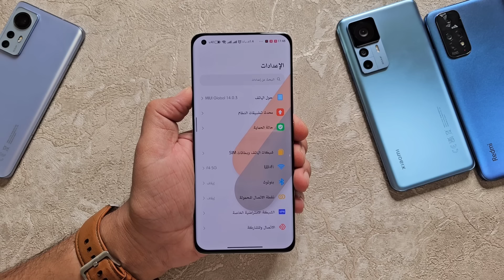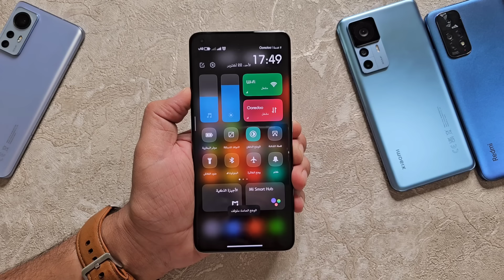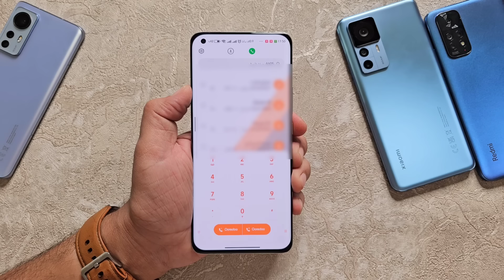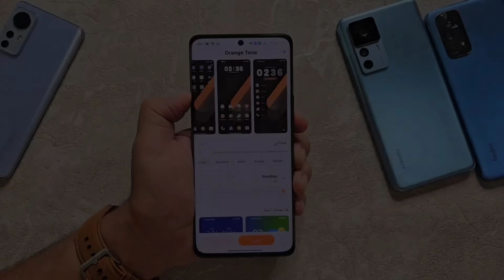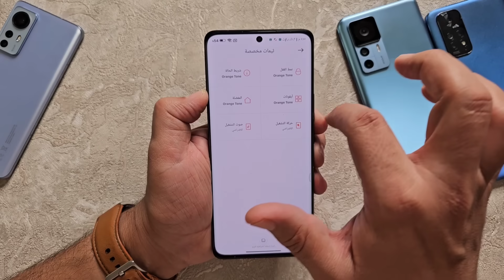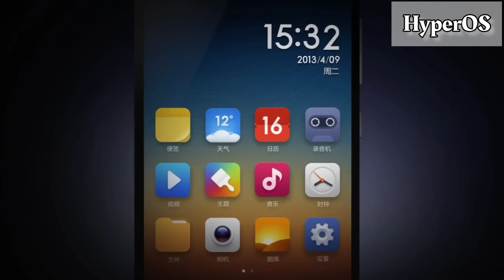الآن اجعل هاتفك الشاومي أكثر تميزًا مع 🔥 HyperOS Global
أفضل الطرق لتخصيص هاتفك الشاومي ل HyperOS Global: إليك أفضل الطرق لتخصيص هاتفك الشاومي لنظام التشغيل HyperOS Global. تماما ايقونات Hyperos , كيف تجعل هاتفك الشاومي أكثر إثارة للاهتمام مع HyperOS Global؟
إليك كيفية تخصيص هاتفك الشاومي ل HyperOS Global وجعله أكثر إثارة للاهتمام شاومي ريدمي بوكو
اجعل هاتفك الشاومي أكثر تميزًا مع HyperOS Global.

للشراء  من موقع علي اكسبرس AliExpress